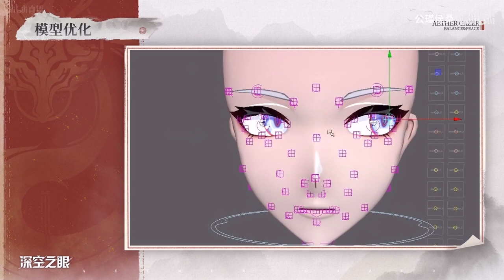Aether Gazer | Version 2.0 | NEW character gameplay | Parry mechanic | Dorm | Co-op and much more...